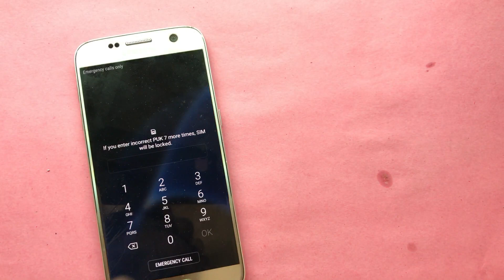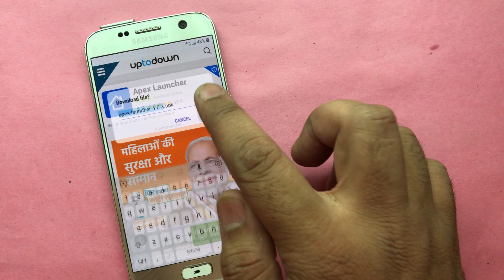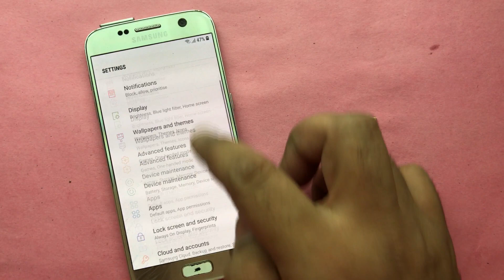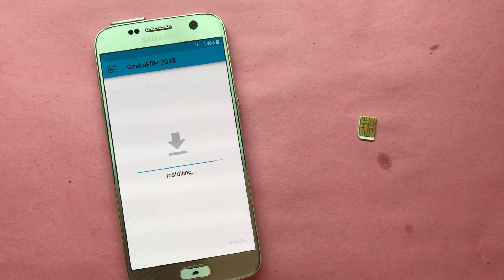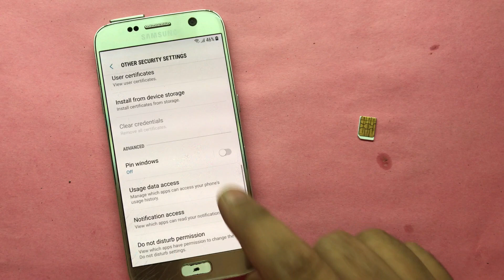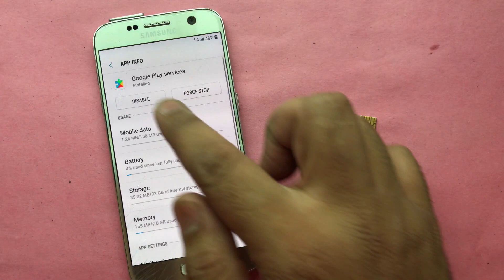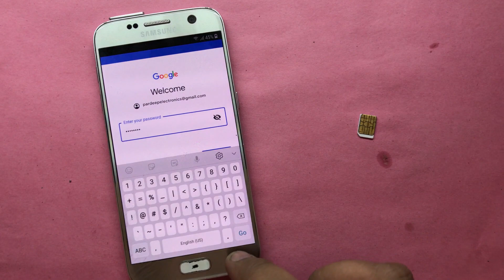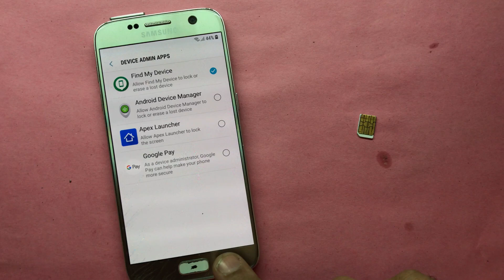samsung galaxy S7 frp bypass 8.0 Oreo google account bypass | Pardeep Electronics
samsung galaxy S7 frp bypass 8.0 google account bypass | Pardeep Electronics
S7 google account bypass
S7 google account bypass  8.0 New Method 2019
samsung galaxy S7 New Method FRP
samsung S7Google Account Bypass 8.0 Oreo
Samsung S7 Edge 8.0 FRP REMOVE without PC